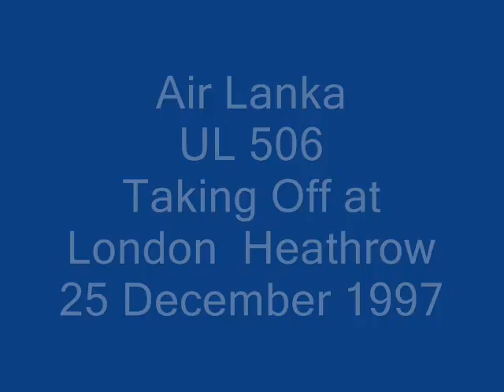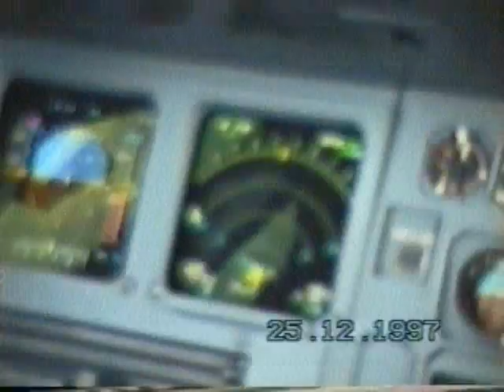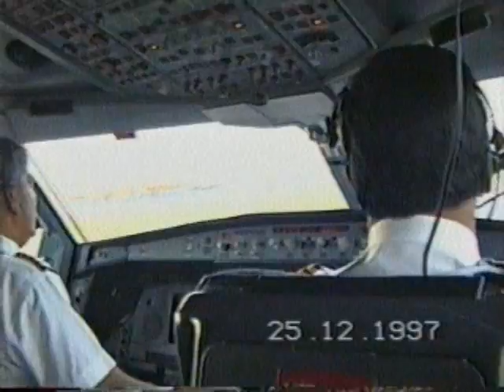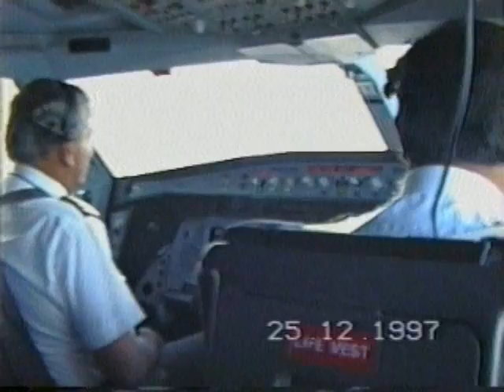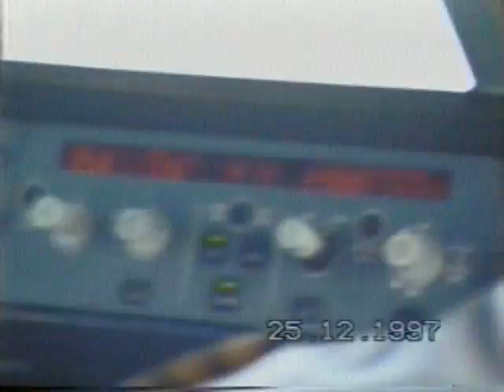Air Lanka Airbus A340 Take Off At Heathrow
View from the cockpit of Air Lanka flight UL506, Airbus A340 taking off at London's Heathrow Intl. Airport on the 25th December 1997.